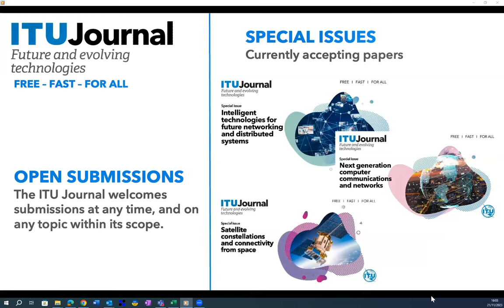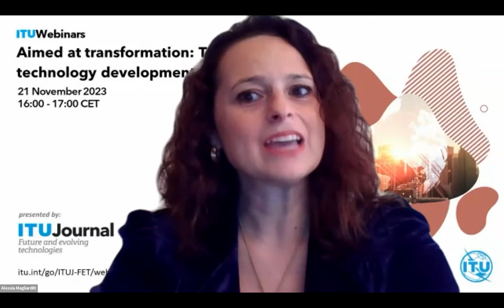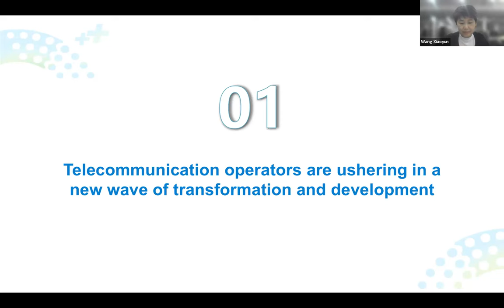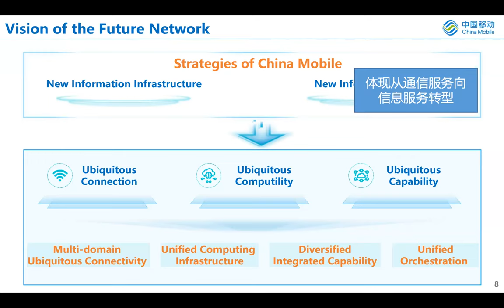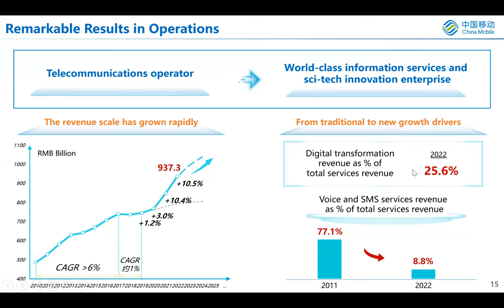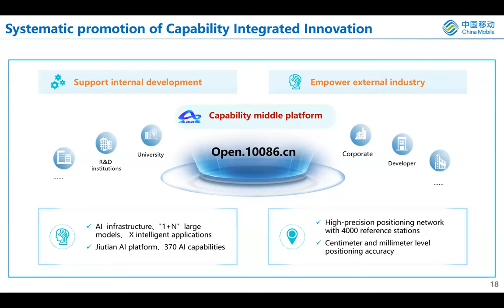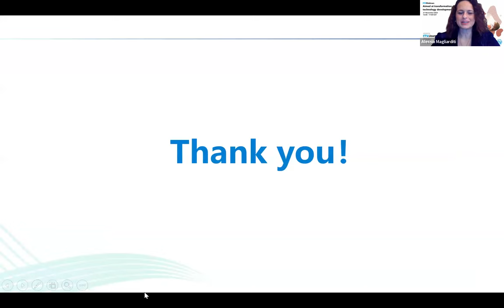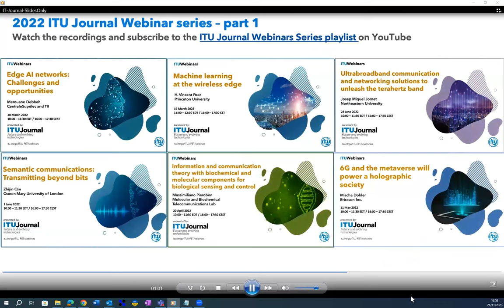Aimed at transformation: Telecom network technology development | ITU Journal | Webinar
At present, telecommunications operators stand at a significant crossroads in their developmental transformation, confronting new scenarios and evolutions in areas such as demand, technological innovation, and business strategies. To cater to the multifaceted information service demands stemming from the deep integration of the digital and real economies, China Mobile advocates for the construction of a future-centric network that seamlessly melds "connectivity, computing power, and capability", striving for universal connectivity, omnipresent computing resources, and comprehensive capabilities. In the telecommunications sector, China Mobile has actively pursued transformational strategies. During the transition from 5G to 6G, and in areas of computational networks and capability platforms, the company has introduced numerous innovative concepts and solutions. These have been integrated into the current network, leading to the creation of a new information service framework. The efforts to support this transformation are already yielding positive outcomes.

Speaker:
Wang Xiaoyun, China Mobile, China

Welcome remarks:
Seizo Onoe, Director, Telecommunication Standardization Bureau, ITU

Moderators:
Bilel Jamoussi, Deputy to the Director and Chief of Telecommunication Standardization Policy Department, TSB, ITU